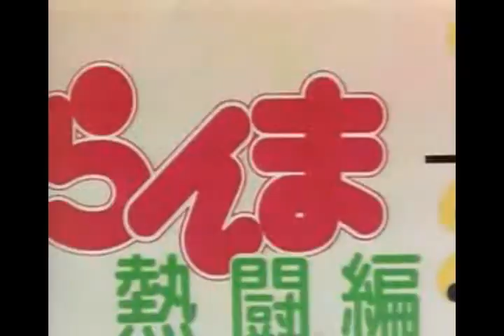Little Date (Fandub Español)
Otro fandub :p, despuès de tanto tratar de cantar esta canciòn, a la final quedè afònica y este fuè el resultado xDD

La adaptaciòn es de Daniel Estrada
La voz es mia :p

Comenten, opinen, critiquen xD